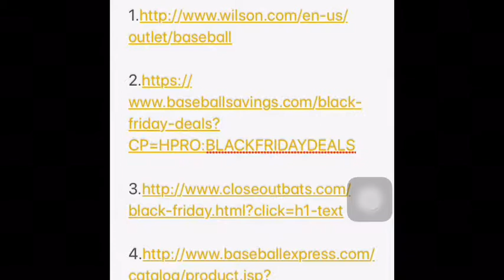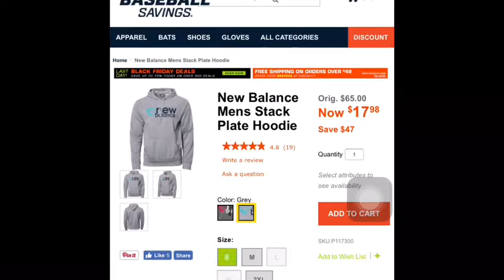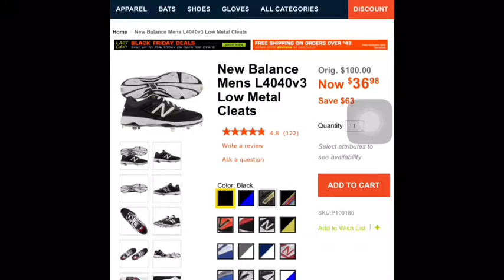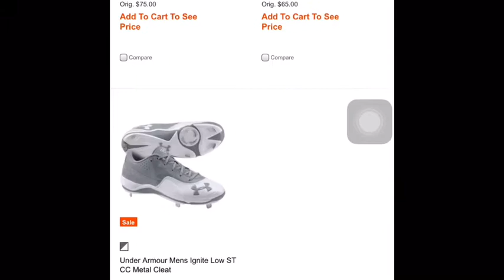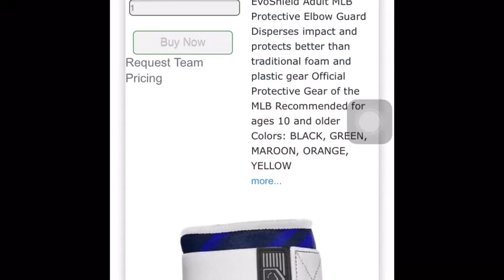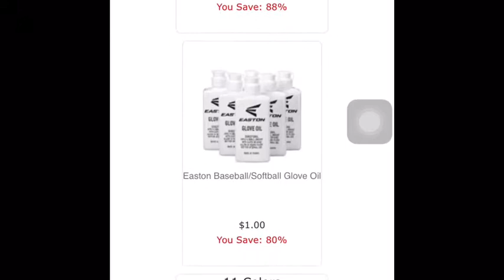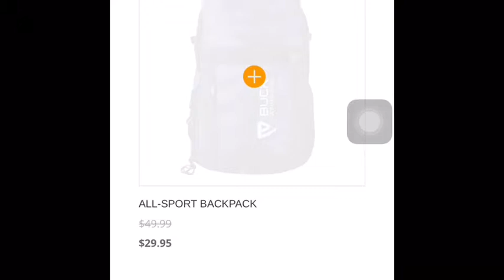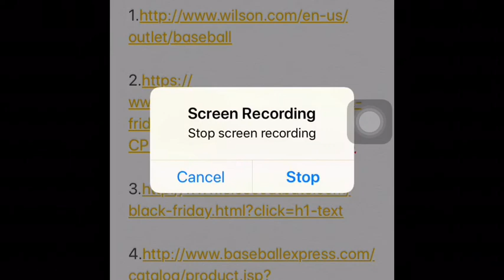Baseball Black Friday Deals! What You Could’ve Gotten For Good Deals!